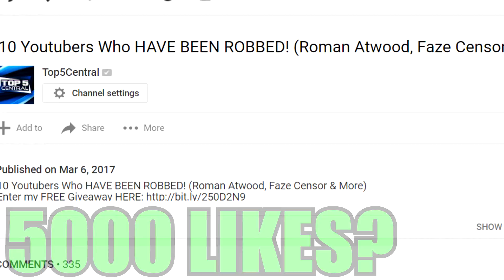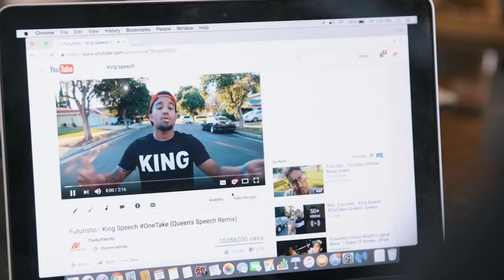Top 5 Youtubers HIDDEN IN FAMOUS MUSIC VIDEOS! (Jesse Wellens Snoop Dog, Faze Adapt & More)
Top 5 Youtubers HIDDEN IN FAMOUS MUSIC VIDEOS! (Jesse Wellens, Faze Adapt & More)

Top 5 MOST AWKWARD FAILS Caught on Twitch TV Part 2! (Funny Awkward Mistakes Caught on Twitch)

Top 5 Youtubers Who CAUGHT GHOSTS In Their Videos! Part 2 (Guava Juice, Angry Grandpa & More)

Top 5 Magic Tricks GONE HORRIBLY WRONG Caught On Camera! (Magic Tricks Gone Wrong Part 2)

Top 5 MOST INSANE Things Youtubers FOUND On Video! (Murder Weapon, $6000 Coin, Go Pro & More)